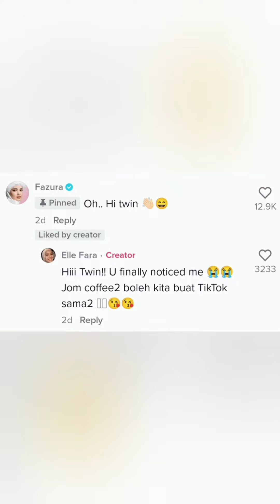VIDEO VIRAL DIKATAKAN 'KEMBAR' FAZURA | TENGOK APA KOMEN FAZURA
video wanita ini tular selepas ramai yang meninggalkan komen mengatakan wajah dan suaranya persis pelakon terkenal Fazura.
 kredit:
officialellefara